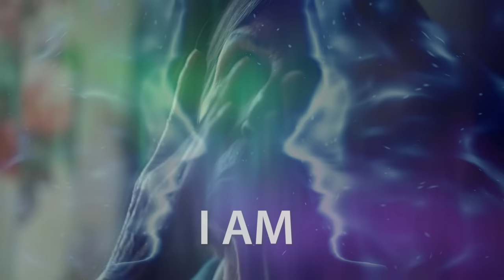How to do Self Inquiry - The Dyad Process (Tell me Who you Are)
Check out the latest online 7 day IAM retreat schedule

The self inquiry intensives at the Samadhi Center are designed to create conditions of no escape for the ego structure, for the awakening or realization of your true nature. Working continuously from early morning to late at night, participants alternate roles in dyads (groups of two), where one person is a witness and the other engages in deep inner investigation to realize who they are. The intensives are in alignment with the self inquiry of Ramana Maharshi, the Zen traditions, and owe a great debt to the Charles Berner self inquiry method as well as the dyad techniques used in modern psychology.

To sign up for an in-person 3 day self inquiry intensive at the Samadhi Center (in Ontario, Canada)

Who can participate in a self inquiry intensive?
A self inquiry intensive is the most powerful tool that we know of for awakening. It may be the perfect catalyst for awakening at a certain point on your evolutionary journey, but it is not for everyone. One may have physical or psychological healing that needs to happen before doing one of these retreats.

What is direct knowledge of your true nature?
When we usually speak of knowing something, we are speaking about information received from the mind and senses in the form of experience. It is the conditioned self or personality that experiences and knows through the mind and senses. Direct knowledge of your true nature is not mediated by the mind and senses. It is akin to waking up from the dream character that you have been experiencing or identified with, where one “just knows” that one is awake. It is not learned, or conditioned knowledge; it is something intrinsic to our being at a much deeper or more fundamental level. It is a realization of the timeless, eternal, primordial awareness that you are, beyond name and form.

Click here for a PDF with instructions on the dyad process

For in-depth information on the dyad process from the originator of the technique (Charles Berner)